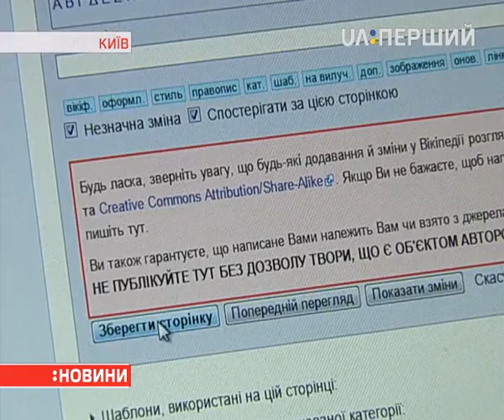В української Вікіпедії день народження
Сьогодні українському відділу інтернет­енциклопедії 12 років. Як відсвяткували цю дату та на скільки побільшала Вікіпедія за суботу – у сюжеті Марини Ансіфорової.